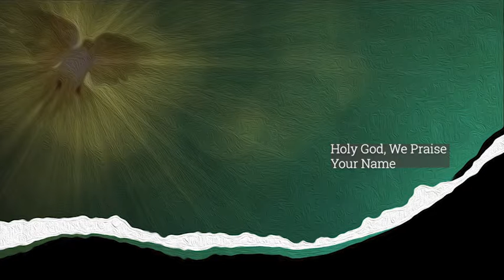11/6/2022 Online Traditional Service 2022